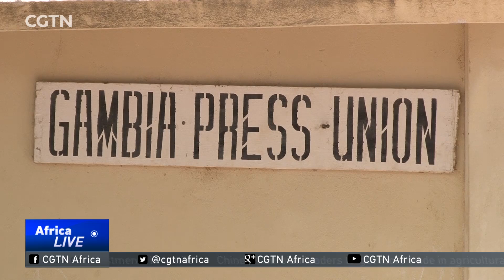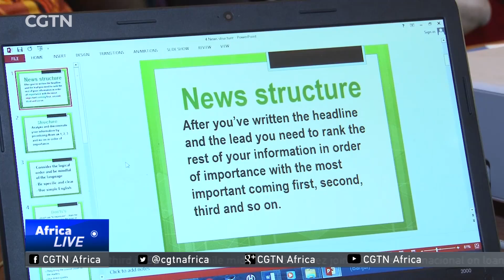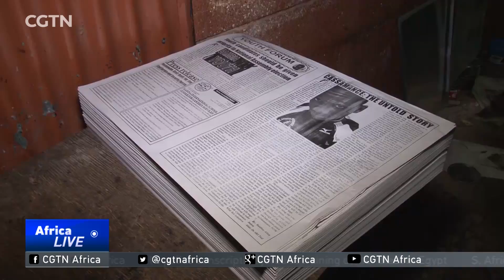Journalists in Gambia hopeful of better times under Adama Barrow's rule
Press freedom in the Gambia was curtailed for almost two decades under the regime of former president Yahya Jammeh. Now the new administration of President Adama Barrow is expected to ease restrictions on the fourth estate. Leslie Mirungu has more